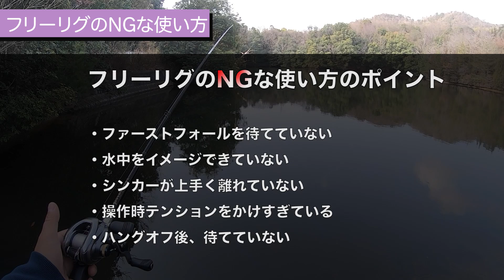【バス釣り】フリーリグの釣れない使い方や動かし方!!悪いアクションのセッティングを知って使いこなそう!!【ドライブビーバー】【ピンフリーショット】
フリーリグでやってはいけない使い方・動かし方を解説しています！
もちろん合わせて、適したアクションやハウツーもあります！^ ^